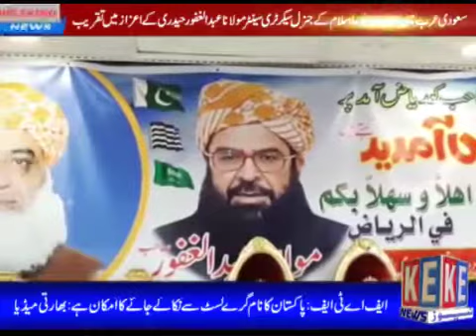Celebrations of Maulana Abdul Ghafoor Haidari, JUIF in Saudi Arabia 25 01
سعودی عرب میں جمعیت علماء اسلام کے جنرل سیکرٹری سینٹر مولانا عبدالغفور حیدری کے اعزاز میں تقریب